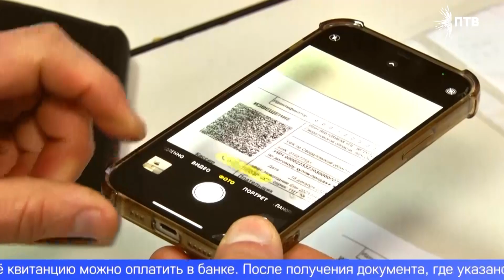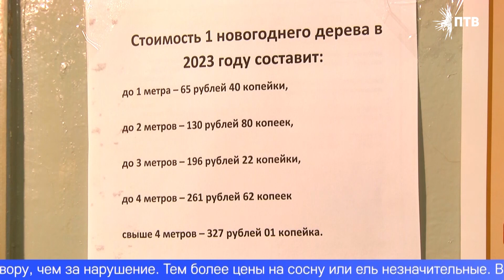Первоуральцы могут срубить живую ель на новый год легально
В первоуральских лесах начали вырубать ёлки и сосны. Это абсолютно законная процедура, которую разрешает Билимбаевское лесничество. Благодаря ежегодной акции любой желающий может заключить договор с учреждением и украсить свой дом главным символом Нового года. Подробности у Виталия Мотина.